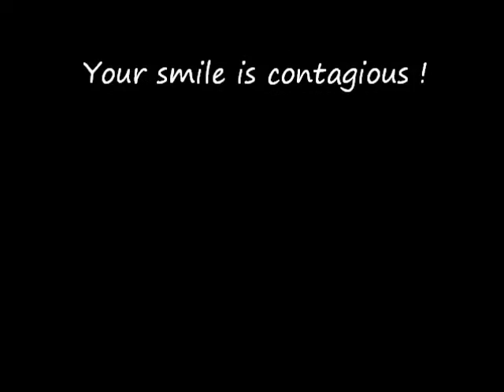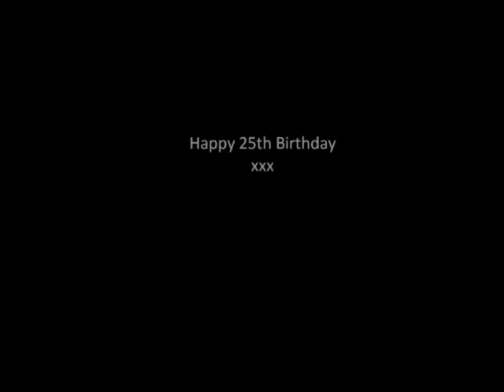My brothers 25th Birthday prezzie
Lovely memories of your life daniel, you have beaten the odds and now 25 years old !!! we are so proud of you x share your smile with the world!